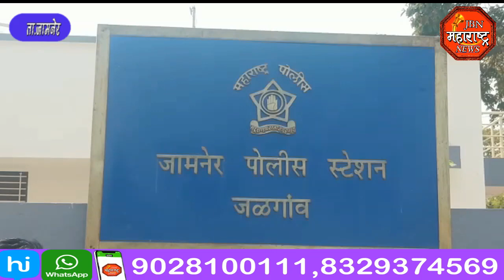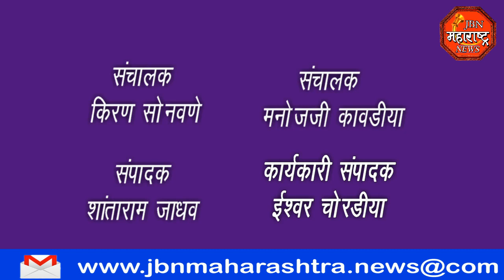शिवसेनेचे पोलिस स्टेशन समोर ठिय्या आंदोलन